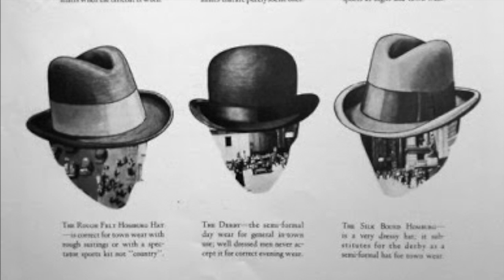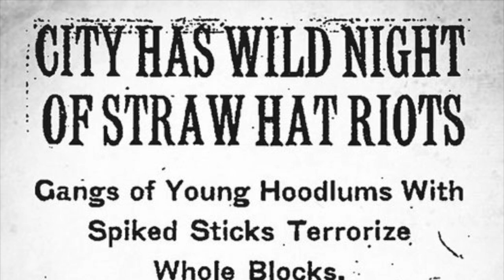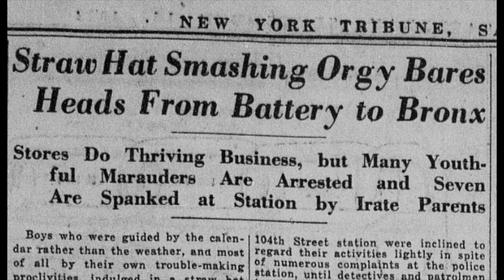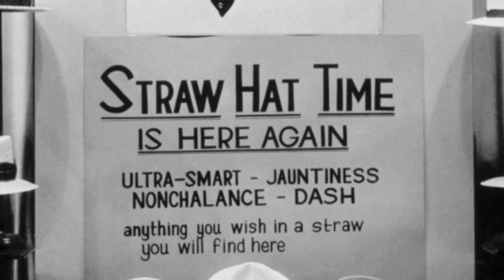The Straw Hat Riot of 1922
One of the silliest riots I've ever heard about, the Straw Hat Riot of 1922 is a mostly forgotten event that resulted in the destruction of a lot of headwear. I'm trying my hand at some more light-hearted videos, so let me know what you think!